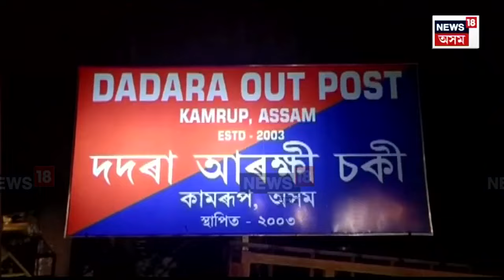Victor Das Arrested। ৰাজপথত উদণ্ড আচৰণ কৰি আৰক্ষীক আক্ৰমণ কৰাৰ অভিযোগত ভিক্টৰ দাসক গ্ৰেপ্তাৰ। N18V